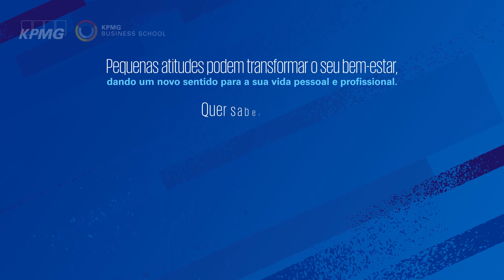Dicas de aprendizado e performance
Exercitar a mente é tão importante quanto exercitar o corpo. E o aprendizado constante é fundamental para o desenvolvimento pessoal e profissional. Lucas Arruda, sócio-diretor da KPMG no Brasil, perguntou ao medalhista olímpico e empresário Gustavo Borges quais são os temas mais relevantes para quem busca esse desenvolvimento.

Confira dicas importantes para a alta performance no vídeo.

Gustavo Borges também estará no próximo KPMG Live no dia 13 de janeiro, quinta-feira. Será às 17h30 no canal da KPMG no YouTube. Acompanhe e saiba mais sobre saúde e bem-estar!